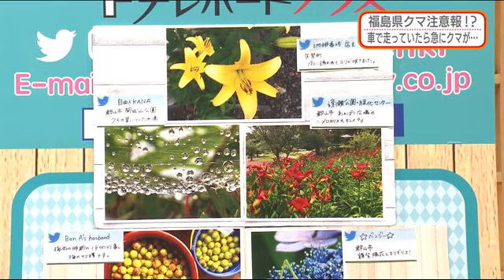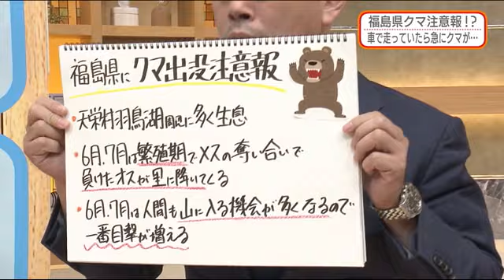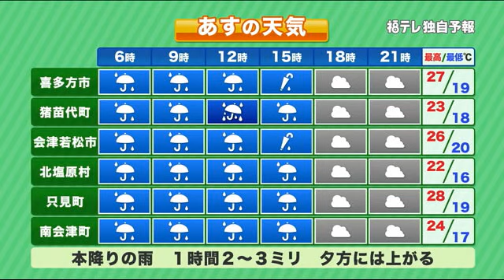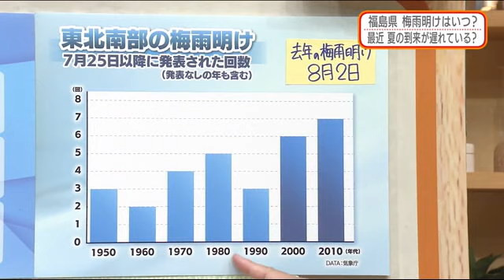【クマに注意！】防災ラボ（テレポートプラス７月１日放送）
・７月スタート　いよいよ梅雨本番
・梅雨明けはいつ
・難易度AAAの週末の天気予報　だんだん見えてきました！